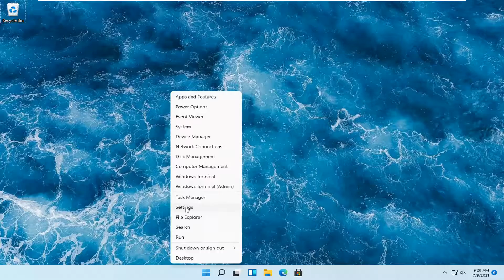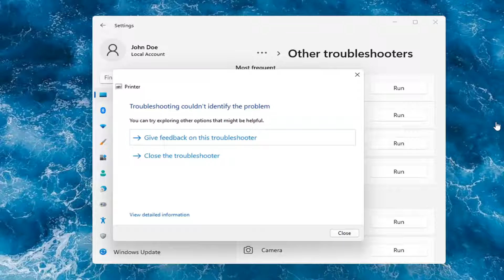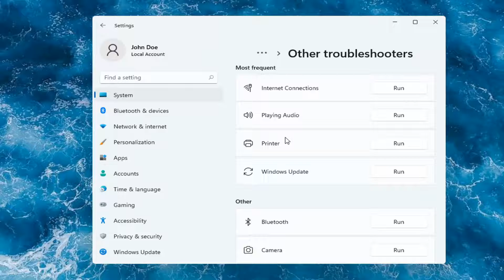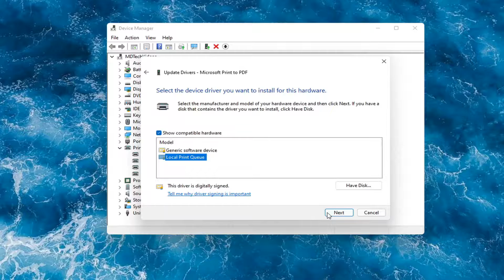Printer Not Working In Windows 10 - QUICK FIX!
If you're having trouble printing from certain apps on Windows 10, Microsoft has a workaround. Here's what to do.

Issues addressed in this tutorial:
printer not detected windows 10
printer not detected canon
printer not detected by computer
hp printer not detected windows 10
hp printer not detecting ink cartridge
hp printer not detecting cartridge
hp smart not detecting printer
hp c4380 printer cartridge not detected
hp smart mac not detecting printer
my computer is not detecting my printer
my printer is not detected

This tutorial will apply for computers, laptops, desktops, and tablets running the Windows 11/10 operating system (Home, Professional, Enterprise, Education) from all supported hardware manufactures, like Dell, HP, Acer, Asus, Toshiba, Lenovo, and Samsung.